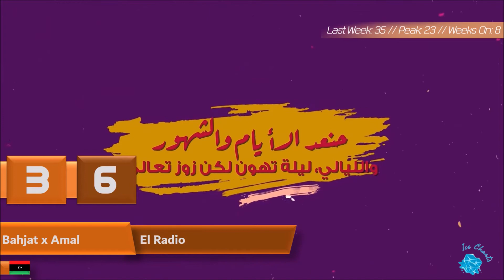►Ice Charts l ► TOP 50 (Week 04: 30/01/22)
◈ The Ice Charts are going to be a weekly (saturday or sunday) updated charts with a ranking of my favourite songs (at the moment).

◤ DROPOUTS ◢

Artem Pivovarov // Rendezvous (15 weeks)
Brianna // Kiss Me When I'm Drunk (6 weeks)
Faydee // Stay with Me (7 weeks)
Marcel // Howling (9 weeks)
Mihaela Marinova // Need You (8 weeks)
Mindblow, Mălina, Gino Manzotti & Maxx  // I Miss You (5 weeks)

◤ SONGS ◢

Aidan // Ritmu
Alexandra Joner // Hasta La Vista
Alexia // Gemeni și Balanță
Arman Cekin x Paul Rey // Go Tell Them
Bahjat x Amal // El Radio
Charlie Puth // Light Switch
Clinton Kane // Go To Hell
Daniel Lukas // Kvelertak
Daria // Paranoia
Doda // Fake Love
Ege Can Sal // Kal Ya Da Git
Filip Rudan // He’s Not The One
Flemming // Zij Wil Mij
Gabry Ponte feat. Aloe Blacc // Can't Get Over You
Gromee feat. Ásdís // Worth It
Ioana Ignat & Edward Sanda // Daca tu nu ai fi
Isak Danielson // Good Things Come To Those Who Wait
Jade Shadi, Romanian House Mafia // Wasted on You
Jordan Isaiah // I keep Fighting
Kida // Mo jo
Krono x Beth Crowley // Cry
Kuba // Lovesick
Lake Malawi // Spinning
Lauv // 26
Liak // Ponaei
Luke Chappell x Playyard // Waste My Time
Marcel // Back To You
Monoir x Dharia // Incredible
Oscar Anton, VV // cheerios
Oscar Anton // The Beach
Oscar Anton // the only one
Púr Múdd, Shira // Golden Shores
Robin Bengtsson, Victoria Voss // Oh My God
Robin Packalen // Curtain Call
Robin Packalen // I’m not cool
Robin Packalen // Rest in beat
Robin Packalen x Saay // Sucker for that love
Shawn Mendes & Tainy // Summer of Love
Smith & Thell // Pixie’s Parasol
Stefan // Hope
Subwoolfer // Give That Wolf A Banana
The Chainsmokers // High
The Motans – În Golul Tău
Titas & Benas // Getting Through This
We Are Domi // Lights Off
wrs // Dalia
wrs // La Luna
wrs x Iraida // Leah
Xeinn // Eco
yaeow // I don’t wanna let u go

◤ TAGS  ◢